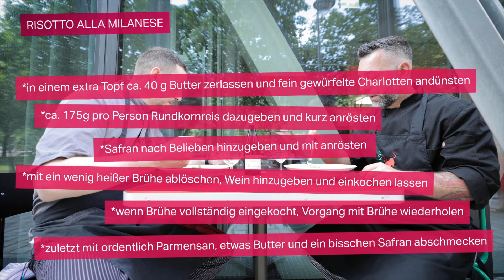Kochvideo v1 1 1920x1080 h264 5Mbit